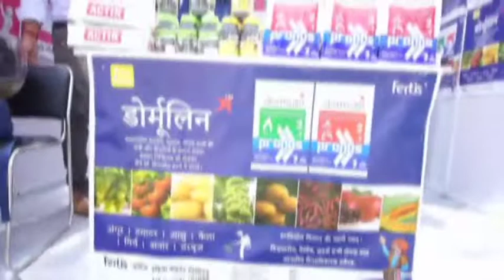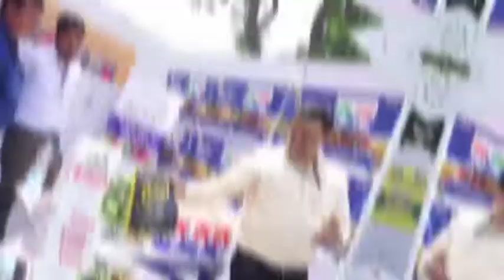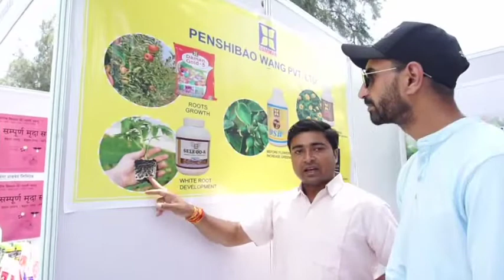Guys ye products to kmaal ke hai😯